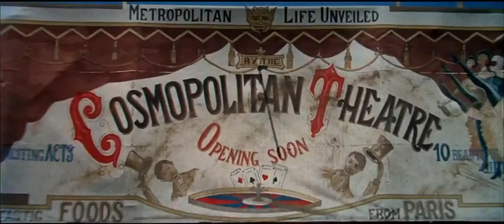Once Upon a Time in the West (1968) Trailer | Henry Fonda | Charles Bronson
A mysterious stranger with a harmonica joins forces with a notorious desperado to protect a beautiful widow from a ruthless assassin working for the railroad.

Director: Sergio Leone
Stars: Henry Fonda, Charles Bronson, Claudia Cardinale